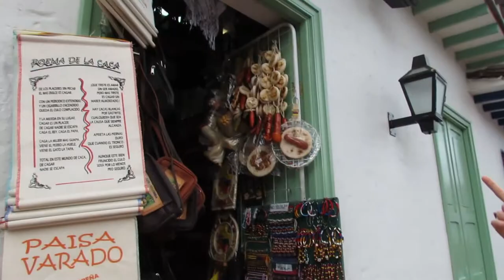An internship in Colombia - Media Testimonial - Chiara's Experience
Chiara has had the chance to realize two different internships in Colombia. She has studied Business Administration and Tourism in Italy and has done an internship both at a private television channel and at Mayor Office of Medellin, at the Subsecretary of Tourism.

Chiara didn't have any knowledge or experience on the Media and Communications area but has learnt a lot about it through this experience.